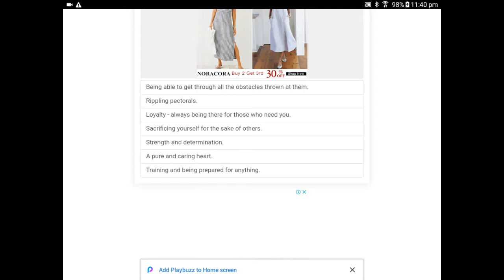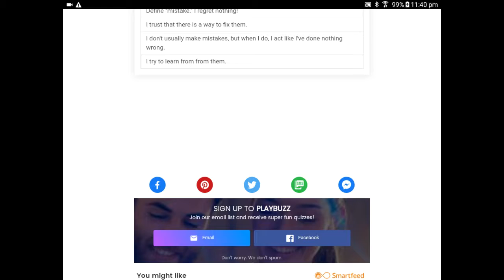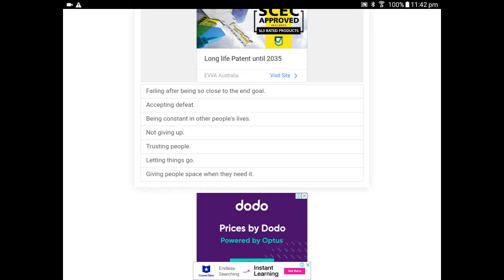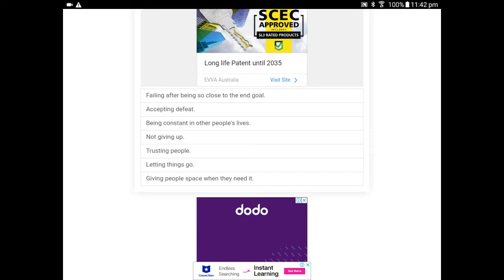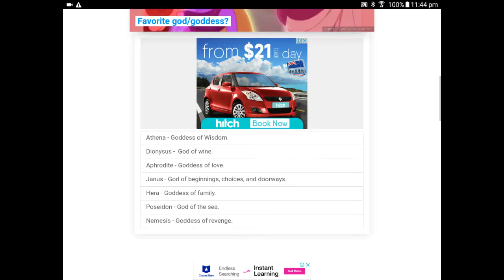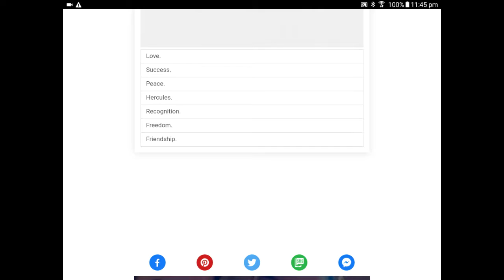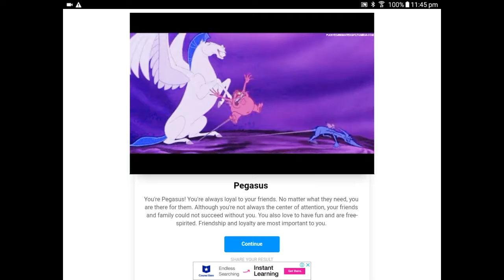bj does what Hercules character are you quiz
I did good